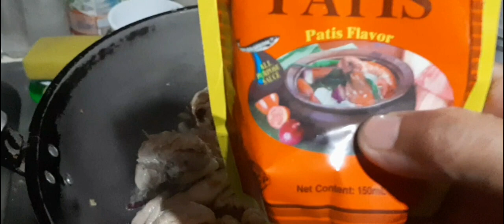chicken curry with malunggay leaves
simpleng ulam chicken curry with malunggay leaves
ing..malunggay leaves
        curry powder
        pepper powder
        potato
        coconut milk (gata)
        oil
        ginger onion garlic
       chicken
      siling green